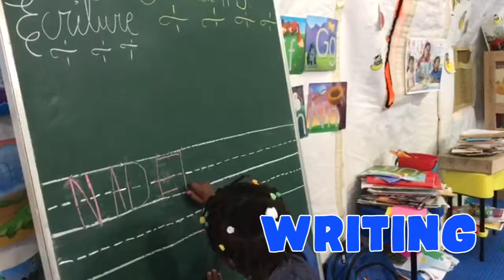Daycare Lessons Episode 003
The daycare students in Haiti continue to sharpen their knowledge through a variety of lessons. They are even learning more English words! Check out the academic fun!